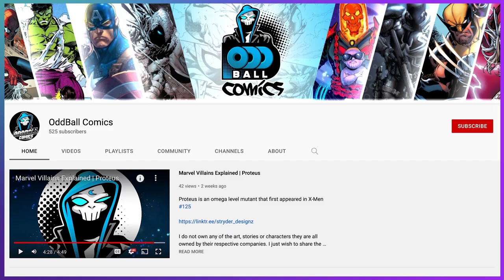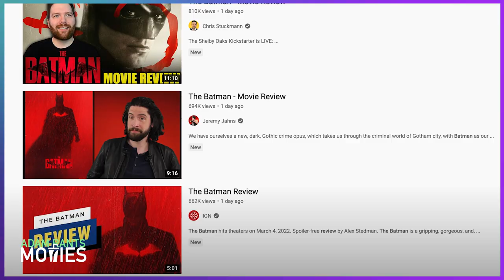The Batman Review - I'm Not Happy!!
The Batman 2022 movie is finally out and critics are loving it! Should they though? It's tough to say because of reasons I will go over in this spoiler-free Batman video.

I can't believe that I wasn't given an early press screening for "The Batman"! I mean, come on! It's not like I'm some unknown blogger who's going to write a negative review of the movie. I'm one of the most well-known Batman fans in the world! After all, I have a YouTube channel with dozens and dozens of followers!

I just don't understand why they would choose to exclude someone like me from the screenings of Batman. It's not like they're going to get bad reviews from me. In fact, I'm probably one of the few people who would give them a good review! So what's the point?

It just seems like they're trying to keep people like me from talking about The Batman 2022. They must be worried that I'll give people a negative impression of it. But that's not going to happen because I'm a total shill! I'm going to see the movie as soon as it comes out, and I'm going to write a positive review of it.